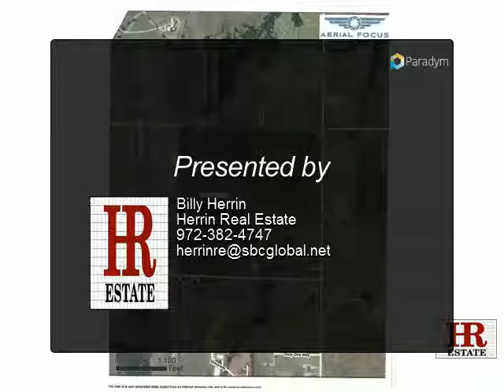TBD CR 177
GREAT 120 ACRES WITH UNLIMITED POTENTIAL.

Presented By:
Billy Herrin, Herrin Real Estate